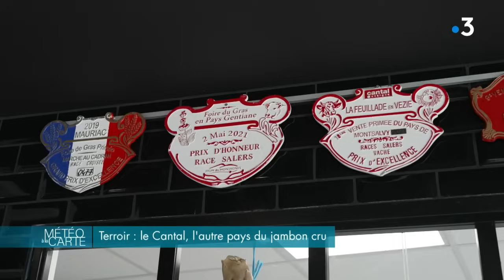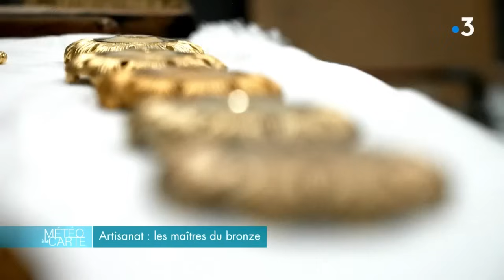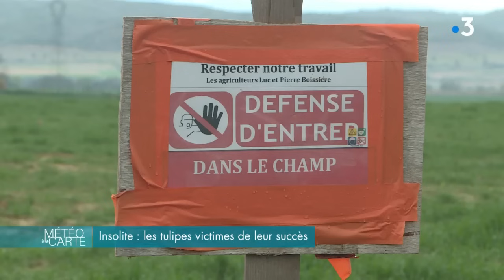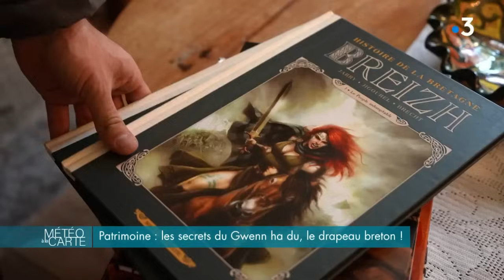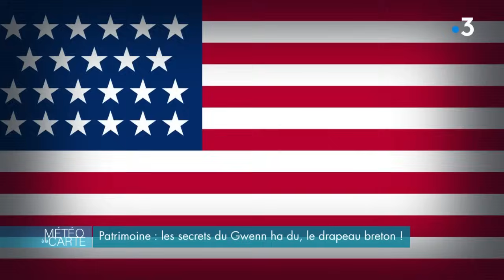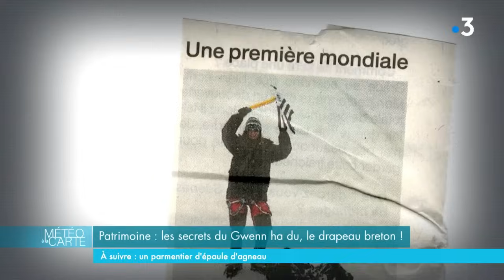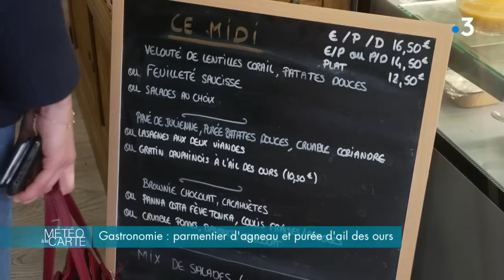Émission du vendredi 12 avril 2024 - Météo à la carte